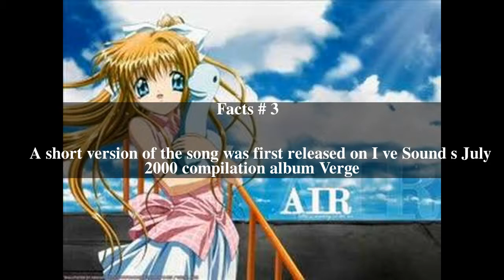Tori no Uta Top # 8 Facts